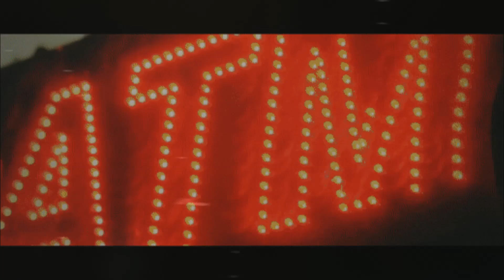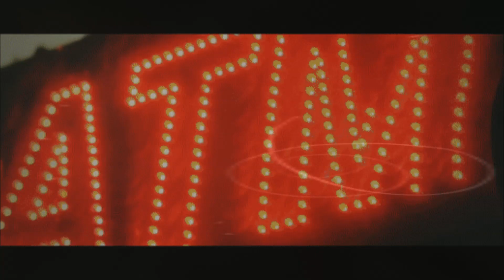[FREE] Berner Type Beat - Come On 22 (Prod by RazingTheCratez)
BPM: 83

BUY 1 GET 1 FREE (Automatically discounts at checkout)

!!! USAGE !!!

Absolutely Any Use of my beats "Including leased beats" REQUIRE CREDIT IN THE TITLE (Prod. by RazingTheCratez). There are NO Exceptions. Any Social Media use of my Beats require credit to me In the caption @razingthecratez

berner type beat 2022, sample beat 2022, bay area sample beat 2022, los meros type beat, mixtape beat 2022, b-real type beat 2022,
mozzy, mob, bay area sample beat, sample beat 2022,
La Plaza Type beat, Berner 2022 beat, La Plaza instrumental, Fat Joe Type Beat, Fat Joe 2022 type beat, Fat Joe Berner Instrumental,
meek mill, meek mill type beat, meek mill and drake type beat,
championship type beat, scorpion type beat,

free berner sample type beat 2022
free millyz sample type beat 2022
free g herbo sample type beat 2022